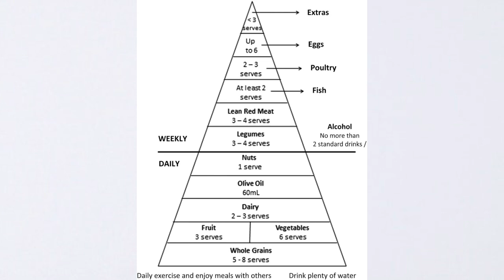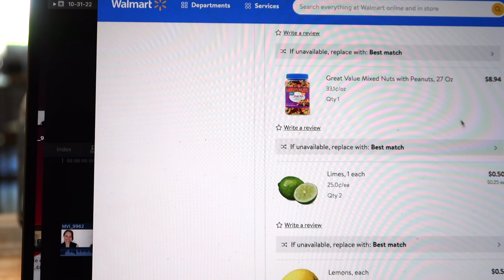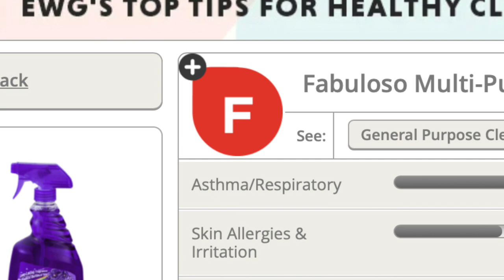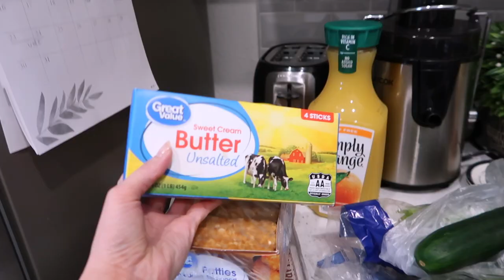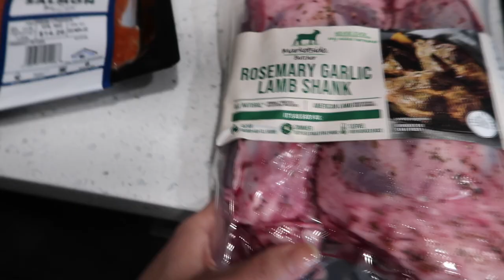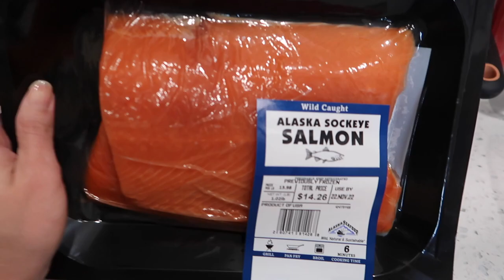Research Backed Anti Depression Diet | Mediterranean Diet for a Week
In this video I share foods that are shown to reduce anxiety and lower depression. As someone who has personally struggled with depression most of my life, I’ve always been interested in finding ways to help reduce my symptoms so I can live a happy, healthy, fulfilled life. I tried antidepressants when I was 19 and they didn’t really work for me, so I’ve looked into different strategies ever since.

The study I reference is called the “Smiles Trials” by Felice Jacka. It was a groundbreaking contribution to nutritional science that showed that an improved diet can help alleviate depression. They found our complex gut microbiome responds best to a varied plant-based Mediterranean diet.

What the heck is a Mediterranean Diet? Well, you can download my ebook as a guide before you head off to the store, but let me tell you… You’re going to want to focus on a diversity of fruits and vegetables, legumes (chickpeas, black beans, red kidney beans) , whole grains, and nuts while reducing processed foods and oils.

No, it does not have to be authentic Mediterranean meals. You can cook Mexican/Chinese/Indian dishes, it doesn’t matter! It’s about including those ingredients like legumes that are important.

I also choose to use supplements to boost my mood. In this video I got Ashwagandha gummies, and when I was having a bad depressive episode  I took Gabba to calm my nerves.

*Please consult with a physician before taking, especially if you are on other medications! I am not a doctor so I am unable to give you tailored medical advice outside of personal recommendations. I want you to be safe and healthy.

0:00 I'm a full time basket case and need to eat better
0:55 this video is actually based on research
1:51 cleaning my fridge so I don't get food poisoning
3:51 ding dong, groceries are here
7:43 hack to making BETTER tasting coffee with a kurig
8:02 being a good girl and eating my greens
8:41 how it went...
10:26 Supplements for depression
12:43 my best advice for people dealing with depression

About Lebossy ✨
So many of us are going about our day secretly depressed, crippled with anxiety, dealing with dysfunctional relationships, and feeling isolated to the point of numbness. Yet we put on a brave face as we head out the door, brushing the problems aside, and get through the day without really working through the real issue. I know this pain, intimately which is why I created this channel to share my own experiences and what’s worked for me.

On my website and videos, I share useful strategies to improve your life and outlook based on research studies, spiritual practices, and personal experience. In every video I hope to help improve your self-esteem and make life a little easier. My goal is to spark a little joy in your world and hopefully give you a light-bulb moment at the same time.

Art Channel:  @HeatherLeBas

Amazon Wishlist
Thank you for the Love! xoxo